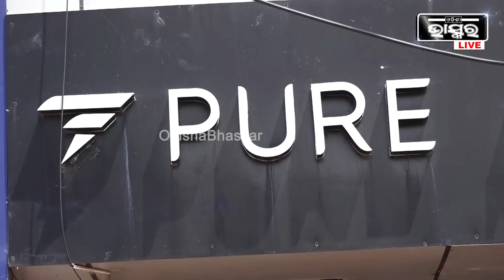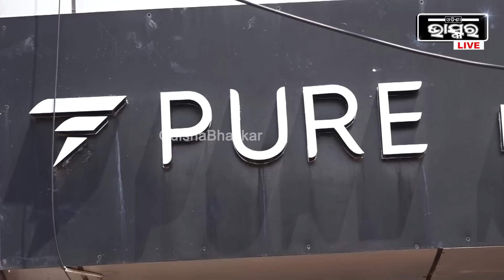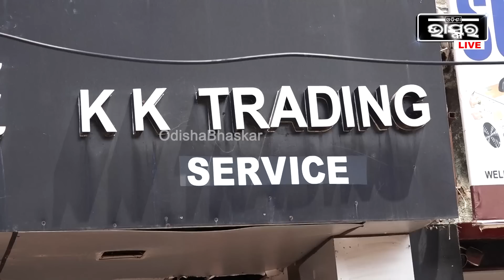"ଆମକୁ କହିଥିଲେ 120ମାଇଲେଜ ଦେଖେଇବ..ହେଲେ ଏବେ 25ରୁ 50 ମାଇଲେଜ ଦେଖାଉଛି"